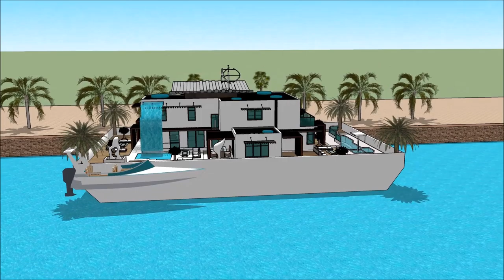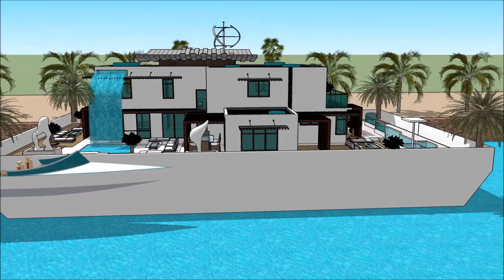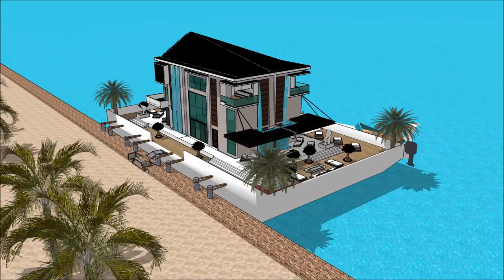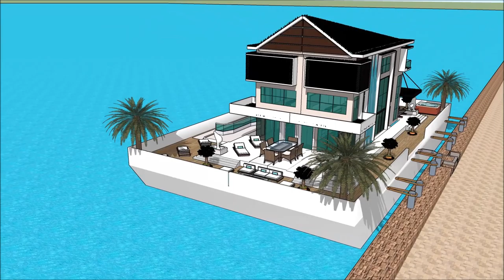rezydencja California rezydencja luxury maślicka rezydencja youtube rezydencja z basenem projekty na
The floating house villa houseboatzania launching an innovative high-end luxury yacht floating house villa mansion home design potentially as a display of exhibition of rezydencja California rezydencja luxury maślicka rezydencja youtube rezydencja z basenem projekty na.

The collection of the Floating house villa houseboatzania concept of rezydencja California rezydencja luxury maślicka rezydencja youtube rezydencja z basenem projekty na consists of high luxury and architectural art pieces in minimalism combined with living on the waterfront of the harbour.

The floating house villa mansion yacht design has the basis to sustain living with high standards and contemporary structural rezydencja California rezydencja luxury maślicka rezydencja youtube rezydencja z basenem projekty na with numerous of prospects for excessive living and celebrating the desire of life worldwide: